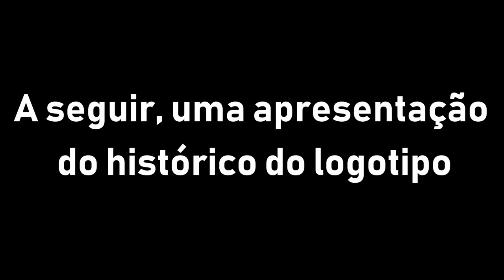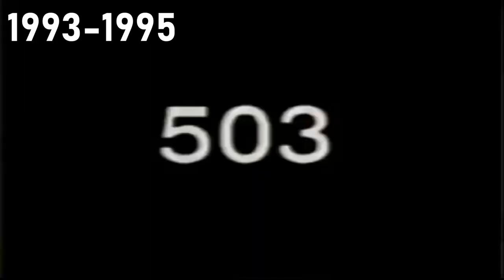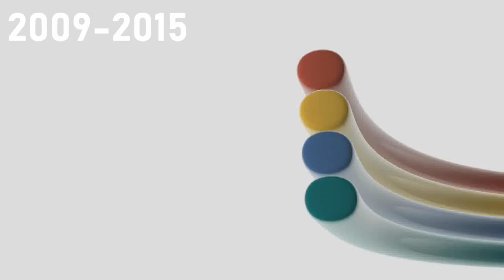[#1046] Rede Globo Logo History (1966-present) [9,900 SUBS SPECIAL!]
[Requested by Shane and Sam Cabidog]

This video is a response to a request from Shane and Sam Cabidog. Enjoy the show!

VARIANTS INCLUDED:
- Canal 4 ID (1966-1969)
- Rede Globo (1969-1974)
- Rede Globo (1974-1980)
- Rede Globo 15 Anos (1980)
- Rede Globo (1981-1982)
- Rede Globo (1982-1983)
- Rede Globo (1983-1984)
- Rede Globo 20 Anos (1985)
- Rede Globo 1 (1985)
- Rede Globo (1986)
- Rede Globo (1987)
- Rede Globo (1989)
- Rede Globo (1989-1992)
- Rede Globo (1992)
- Rede Globo (1993)
- Rede Globo 30 Anos (1995)
- Rede Globo (1996)
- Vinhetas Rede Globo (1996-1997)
- Vinhetas Rede Globo (1998)
- Vinheta Rede Globo (2000)
- Vinheta Rede Globo (2003)
- Vinheta Rede Globo (2004)
- Vinheta Rede Globo (2005)
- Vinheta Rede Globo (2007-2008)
- Plim Plim Rede Globo (2009)
- Plim Plim Rede Globo HD (2012)
- Rede Globo - Vinheta Plim Plim (HD)
- Rede Globo "Vinheta 50 Anos" (2015)

(C)2018 Cinemation Audiovisual Holdings (Brazil) SRL